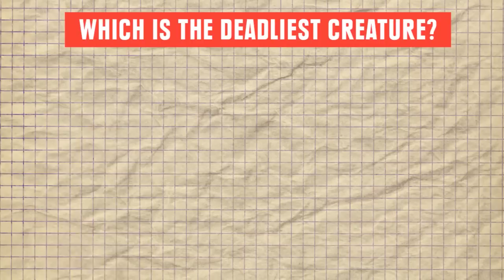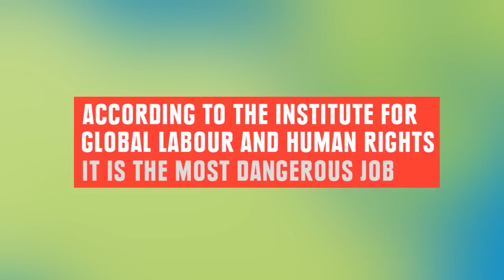The World's Most Dangerous Things To Humans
There is danger around every corner.

Maho Beach Landing CC License
St. Maarten Jet Landing CC License

Photos:
All photos courtesy of SHUTTERSTOCK  and GETTY IMAGES

Chem Lab
Photographer:
Fox Photos/Stringer
Collection:Hulton Archive
Credit: Getty Images

Muay Thai Kickboxing Camp Brings Hope To Thai Orphans
By: Kristian Dowling
Getty Images News

Cage Diving With Great White Sharks In South Africa
By: Dan Kitwood
Getty Images News

Ship Breaking Industry Thrives In Indonesia As Steel Demand Rises
By: Ulet Ifansasti
Getty Images News

By: Ulet Ifansasti
Getty Images News

Iraq Security Forces Conduct Operations in Lead-up to US Drawdown
By: Warrick Page
Getty Images News

China's February Fiscal Revenue Surges 41.5%
By: ChinaFotoPress
Getty Images News

Camilla, Duchess of Cornwall and Prince Charles Visit South Africa on Day 4
By: Chris Jackson
Getty Images News

Thousands Attend Protest Against Austerity Measures in Madrid
By: Pablo Blazquez Dominguez
Getty Images News

ICE Detains And Deports Undocumented Immigrants From Arizona
By: John Moore
Getty Images News

New York City Council Proposes Bill To Raise Minimum Age For Buying Cigarettes To 21
By: John Moore
Getty Images News

139th Kentucky Derby
By: Andy Lyons
Getty Images Sport
People: Joel Rosario; Orb

Stock Photo:
Image ID: 74986969
Release Information: N/A
Copyright: Peter Gudella

Stock Photo:
Image ID: 79533979
Release Information: N/A
Copyright: Henrik Larsson

American Football Player running upfield

Stock Photo:
Image ID: 83207992
Release Information:
Signed model release filed with Shutterstock, Inc
Copyright: Brocreative

Stock Photo:
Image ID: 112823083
Release Information: N/A
Copyright: Antti Pulkkinen

Stock Photo:
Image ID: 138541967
Release Information: N/A
Copyright: dinadesign

Stock Vector Illustration:
Image ID: 63097810
Release Information: N/A
Copyright: Andre Adams

Stock Vector Illustration:
Image ID: 90066721
Release Information: N/A
Copyright: Peteri